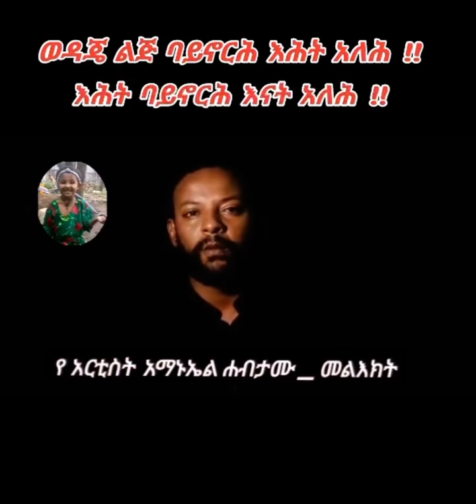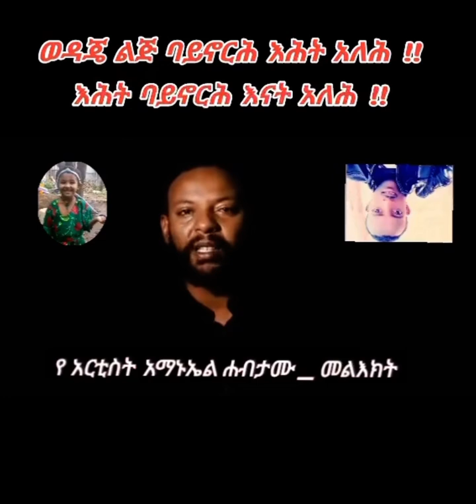Justice for Ethiopian children 💪💚💛❤️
ፍትህ ለኢትዮጵያ ህፃናት 💪💚💛❤️